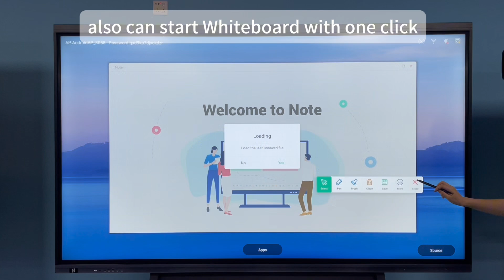Unlock Free Annotation with DS Tech M8 PRO Interactive Whiteboard | EduTech Innovation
Discover the advanced pen detection functionality of the DS Tech M8 PRO Interactive Whiteboard by Shenzhen DS Technology Co.LTD in this in-depth tutorial. This video demonstrates how the free annotation pen detection works, enhancing your EduTech experience with seamless and intuitive writing capabilities.